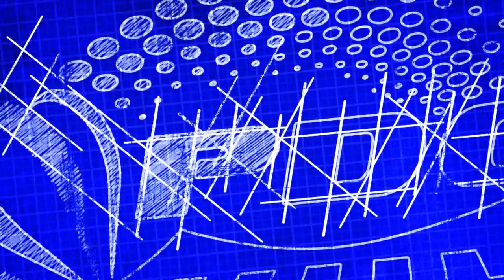Sea Lion Inflatable